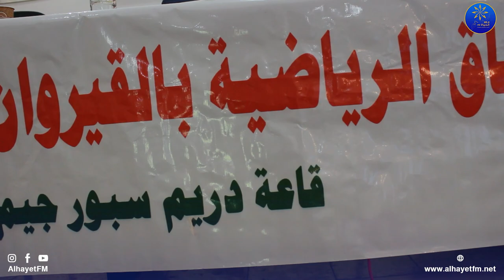لقاء اعلامي حول مشروع التبادل الرياضي والسياحي بين جمعيات رياضية قيروانية وجمعيات إيطالية